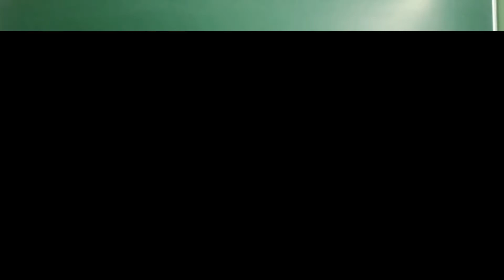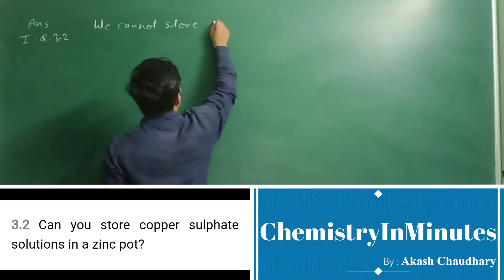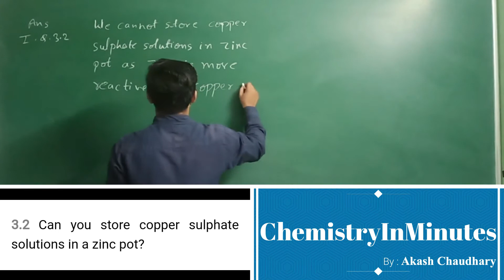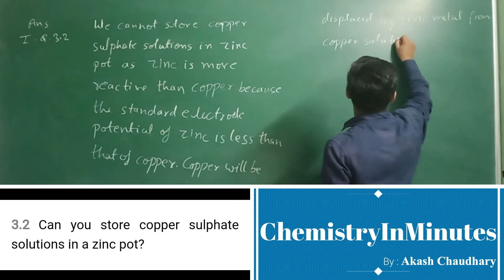ELECTROCHEMISTRY | Intext Question 2.2 | CLASS 12 CHEMISTRY | NCERT CHAPTER 2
Can you store copper sulphate solutions in a zinc pot?
Solution to NCERT Exercise Question chemistry class 12 Electrochemistry Intext Question (I.Q.) 2.2